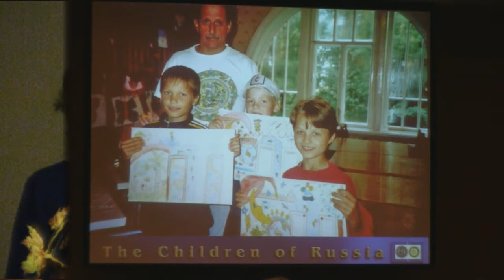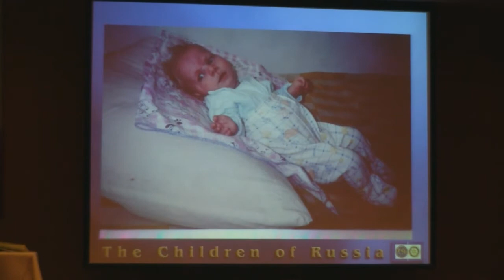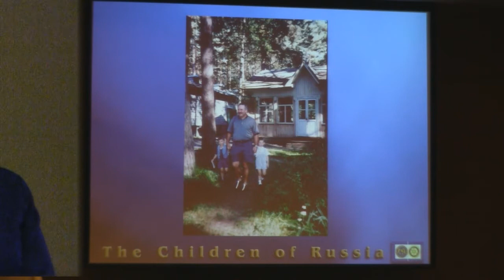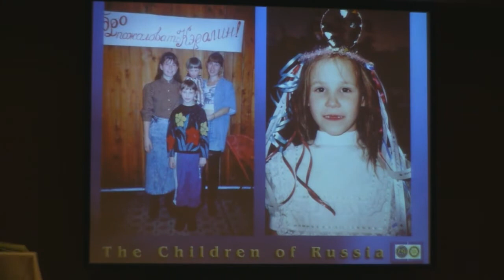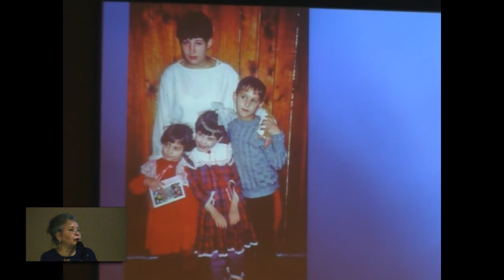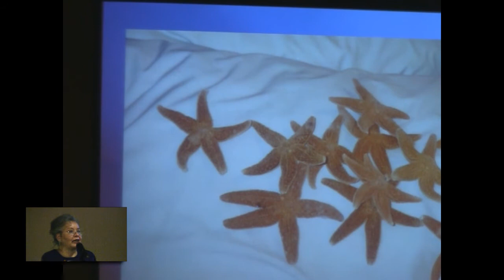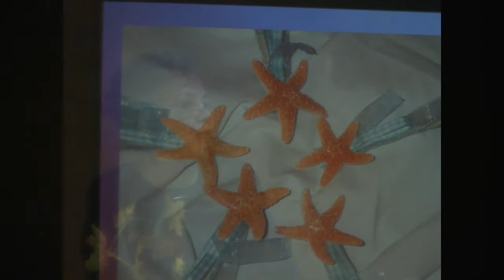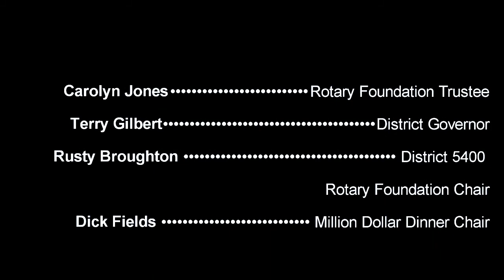Rotary Foundation Million Dollar Dinner Part 2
Rotary District 5400 in Southern Idaho held a Rotary Foundation Function called the Million Dollar dinner on October 30, 2010.  The dinner was held for those members who bequest  a minimum of $10,000 to The Rotary Foundation when  that member passed on.  Carolyn Jones was the featured speaker that night talking about the Children of Russia.  The Event was held at the Canyon Crest Event Center.